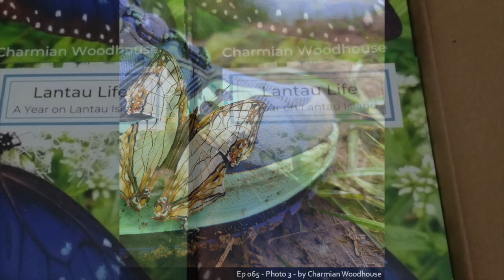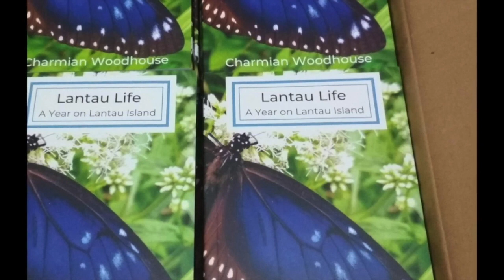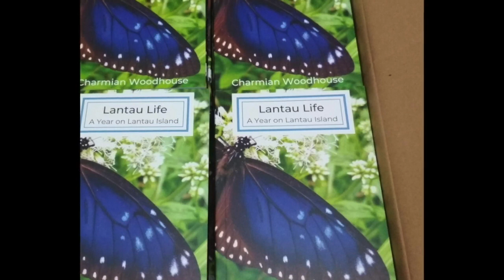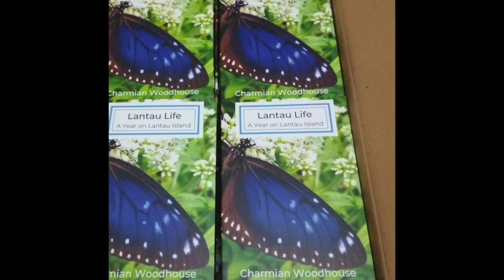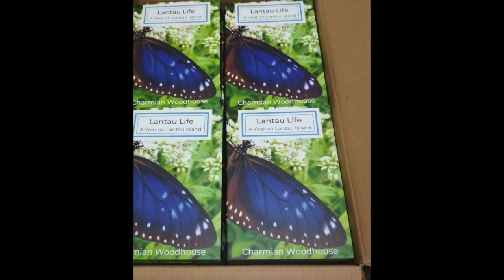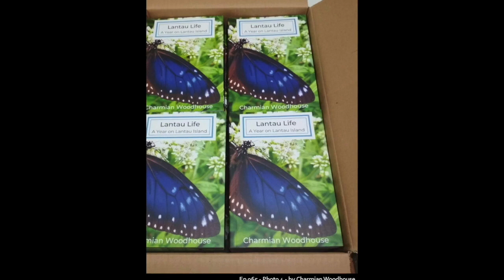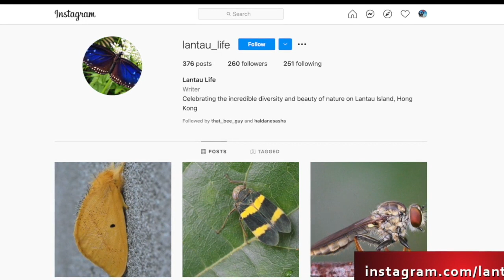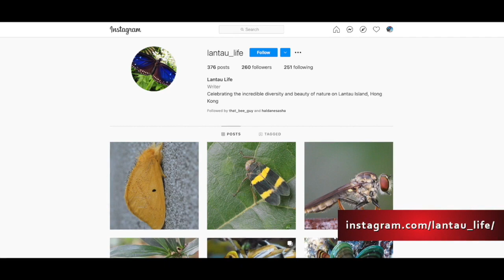065 – Charmian Woodhouse Shares the Wonder of Nature - 4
Charmian met me on Lockhart Road, in Wanchai, Hong Kong. She took the ferry over from Lantau Island.

What inspired me to get Charmian on the podcast is how dedicated she is when it comes to making an accurate record of Lantau's incredible fauna. I had also seen her book, called "Lantau Life: A Year on Lantau Island by Charmian Woodhouse" and just knew we would have TONS to talk about.

From coasteering to geology, entomology to learning a new craft, join us to learn and be inspired!